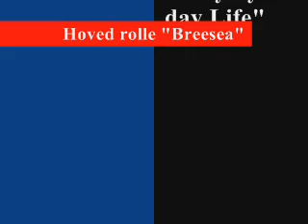Breesea is training obedience trial 1.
The Portuguese Waterdog Breesea is training obedience tril 1 with handler Crystal.